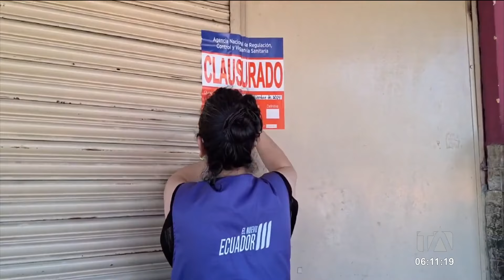2 restaurantes fueron clausurados por ARCSA en el Valle de los Chillos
Un nuevo operativo de la ARCSA se realizó en el Tingo, ubicado en el Valle de los Chillos. 2 restaurantes fueron clausurados por la presencia de plagas en sus establecimientos. Por: Brigette Mancheno